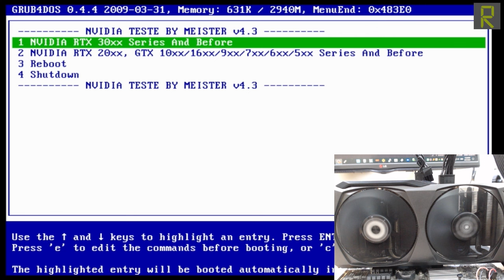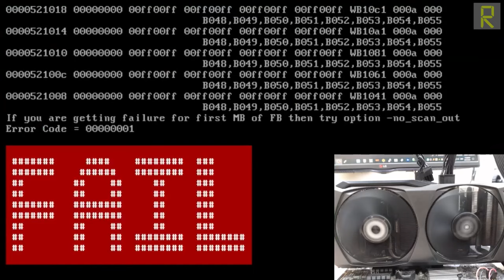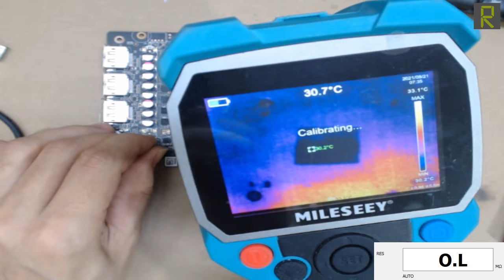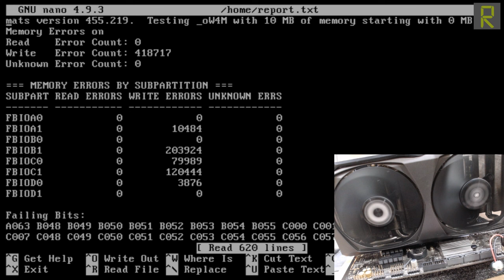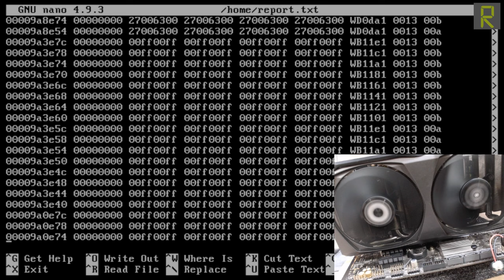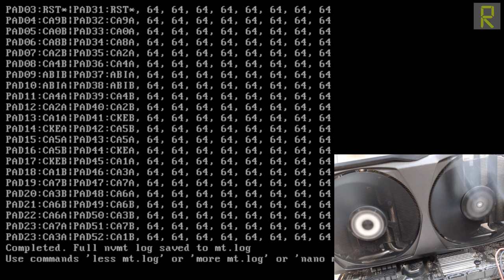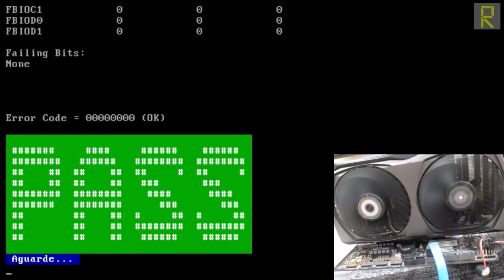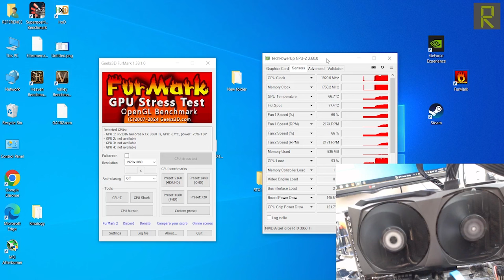اصلاح كارت شاشة ZOTAC RTX 3060TI - يعرض صورة مشوهة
في هذا الفديو قمنا باصلاح كارت شاشة Nvidia 3060ti من شركة Zotac
مشكلة هذا الكارت شاشة انه يعمل ويعرض صورة مشققة او مشوهة بخطوط واشكال غريبة
بداية قمنا بعمل فحص اولي للكارت شاشة بواسطة برنامج ال Mats لتخبرنا النتائج بوجود تلف في حميع ال vrams  عدى واحدة !
ولعدم الاقتناع بالنتائج قررنا عمل فحص يدوي لدوائر التغذية ليظهر لدينا وجود دوائر قصر في دائرتي تغذية الرامات و ال 1.8 فولت !
ومن خلال عملية الحقن على ملف دائرة ال 1.8 فولت وبواسطة الكامرة الحرارية ثبت لدينا وجود دوائر قصر على اثنين من ال vrams
قمنا بانتزاعهم وكررنا القياس لنجد ان القيم اصبحت طبيعية تقريبا
قمنا بتعويض الرامات التالفة وكررنا الفحص بواسطة برنامج ال Mats ليتبين لدينا ايضا وجود عطل في الرامات كلها عدى التي قمنا باستبدالها مع التي كانت سليمة في البداية .
هنا كانت النتائج منطقية ومقنعة لنا , فقمنا باستبدال الرامات التي ابغلتنا نتائج الفحص بتلفها وكررنا علمية الفحص لنجد ان احد الرامات التي قمنا باستبدالها كانت تالفة ! وهذا منطقي لان الرامات التي قمنا باستخدامها لمن تكن جديدة بل مستخدمة وبالتالي يمكن ان تكون تالفة من المصدر كما وهناك احتمالية حصول خطأ في عملية التركيب , قمنا مباشرة باستبدالها باخرى وكررنا عملية الفحص ببرنامج ال Mats لنجد ان الرام الوحيد الذي لم نقم باستبدله يظهر تالف في نتائج الفحص ! قمنا اخيرا باستبداله وقمنا بعمل فحص اخير وكانت النتائج جيدة جدا والحمدلله وعاد كارت الشاشة للعمل بشكل ممتاز كما ستشاهدون في هذا الفديو المهم

شاهد ايضا